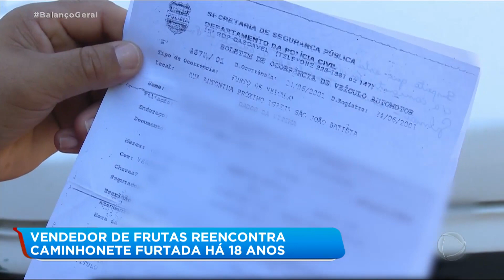Homem reencontra caminhonete furtada há mais de 18 anos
Um vendedor de frutas conseguiu ter de volta a caminhonete dele que tinha sido roubada, há 18 anos atrás. A Interpol ligou para o vendedor e disse que o veículo tinha sido encontrado na Argentina. Ele aceitou o veículo de volta e afirma que agora vai reformá-lo.  Para assistir ao conteúdo na íntegra, acesse o PlayPlus.com